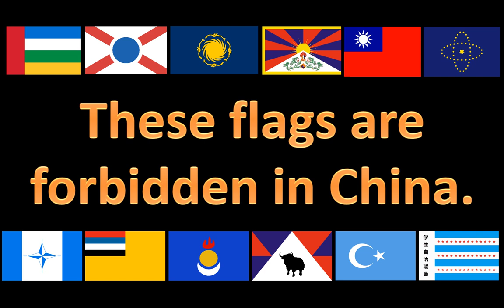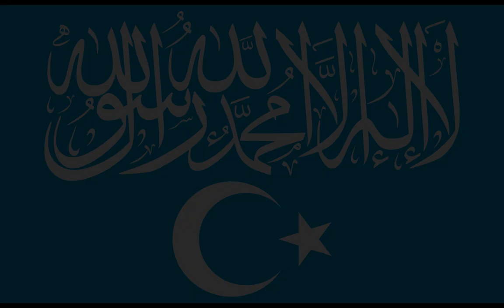These flags are forbidden in China.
If you really want to get into trouble, take one of these flags to China and wave it in public. You will immediately attract the attention of some plainclothes gentlemen.